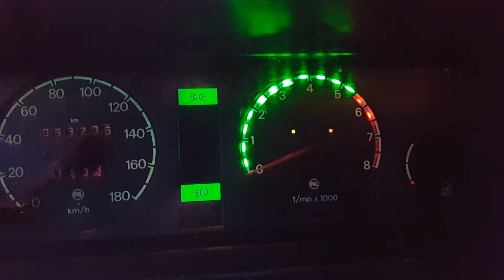Škoda Favorit LED otáčkomer beta